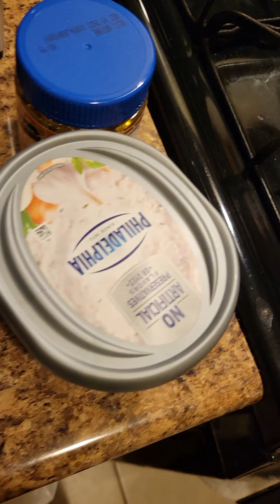Ms.T &M. D yes yes y'all